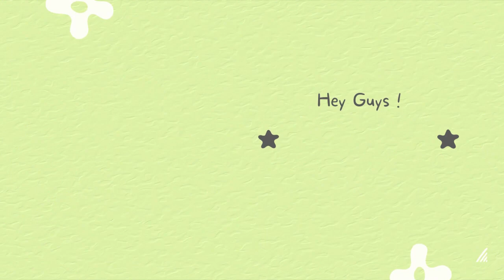Cotton News Updates | Dated 5th May 23 | Agriculture information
Cotton Sowing News,
Farming news,
Agricultural updates,
Crop reports,
Livestock updates,
Agricultural policies,
Agribusiness news,
Rural development news,
Sustainable agriculture news,
Food security updates,
Climate change and agriculture news,